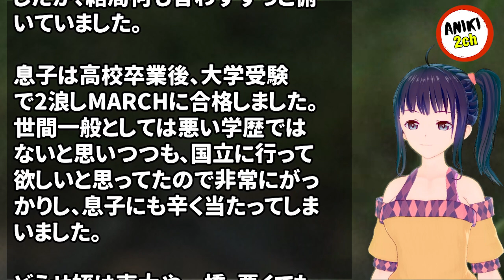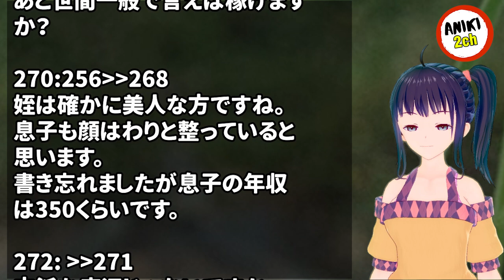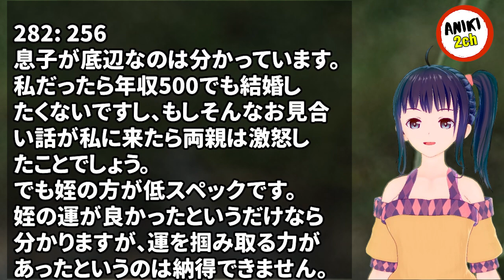自分の息子と姪を比べて、姪に嫉妬してしまう自分に嫌気がさしています。【Aniki 2ch】